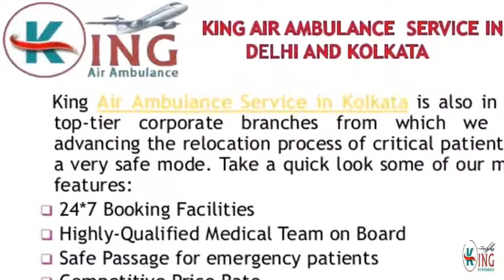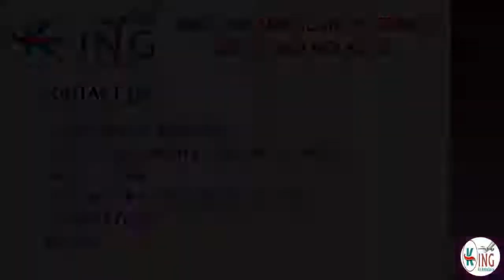Hired Notable King Air Ambulance Service in Delhi and Kolkata in Exigency Situation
King Air Ambulance Service in Delhi and Kolkata is the best renowned matchless service provider in the city for safe and comfortable shifting process under the full monitoring process of our well-qualified medical team along with all ICU Support facilities at very giveaway price rate.